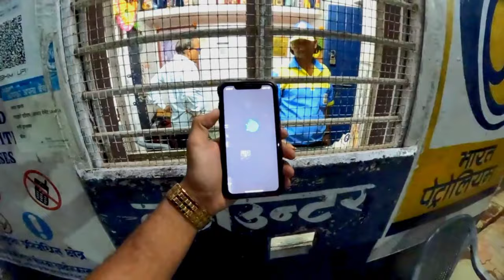Vlog 30 | BCB | City of the Hand made Guns. | Episode 03 | Public & Cops | Munger (BMW)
Munger district has a 200-year-old association with indigenous gun-making. During the First World War the gun manufacturers here came into prominence by developing the cartridge gun. During Indo-China War of 1962, the Defence ministry required 410-bore musket, which was produced by Munger Ordinance Factory. But it was shut down thereafter, leaving a large number of workers unemployed. These workers set up their private lathe workshops or mini factories to manufacture firearms. Interestingly, some of them availed government funds for the workshops.
Initially into making crude single shot kattas, the gun makers here have diversified into much more sophisticated weapons such as western-style pistols and rifles.

AK 56s, AK 47s, .6 mm pistols and carbines and specially designed explosive devices made by highly professional hands makes Munger an attractive destination for criminals.
“The demand increases ahead of any election in the country, especially in Bihar, Uttar Pradesh, West Bengal and Jharkhand. We produce all sorts of arms, including the sophisticated ones like AK 47 and 56. All are available if money is paid to us in advance,” said a manufacturer on the condition of not being named and photographed.